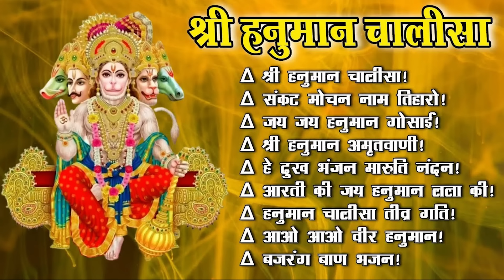Hanuman Chalisa Bhajans ! श्री हनुमान चालीसा ! संकटमोचन हनुमान अष्टक ! गुलशन कुमार हनुमान चालीसा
besthindisongs kumarsongs hindisadsongs बॉलीवुडदर्दभरेगीत allbollywoodsonganew kumarsongs Hanuman Chalisa Bhajans ! श्री हनुमान चालीसा ! संकटमोचन हनुमान अष्टक ! गुलशन कुमार हनुमान चालीसा \ All Credit Goes to the Right Holder Song Credit Shree Hanuman Chalisa Singer - Gulshan Kumar *Aa Lout Ke Aaja Hanuman Singer Naresh Raina Composer - Raj Malkania *Aaj Mangalvaar Hai Singer - Naresh Raina Composer Raj Malkania*Mera Bajrang Bala Singer - Harmeet Singh Composer - Harmeet SinghLyrics - Krishan*Sanjivani Booti Lene Chale HanumanSinger - Harmeet SinghLyrics - Krishan Dayma*Bajrang Bali Meri Naav ChaliSinger - Naresh RainaMusic - Raj Malkania*Bolo Jay Shree RamSinger - Arjun Sharma*Hridya VirajeSinger - Arjun Sharma*Bhakton Avadh Puri ChaloSinger - Surinder Sehaj*O Bala JiSinger - Surinder Sehaj*Shri Ram Sang Sada HanumanSinger - Surinder Sehaj*Shiv Shankar Ko Jisne PujaSinger-Anuradha Paudwal*Ashutosh Bhole BabaSinger-Tarun Rishi*Shiv Kailashi Singer-Tarun Rishi*Tu Hi Dharti Tu Hi AmbarSinger-Shyam Ladla Sukhbir*Oh Mere Shambhu ShankraSinger-Bharat Rana*Ashutosh Shashank ShekharSinger-Tarun Rishi*Namo Namo Shiv Omkara Singer-Tarun Rishi*Bhang Ka RagdaSinger-Arjun Sharma*Barat Bholenath Ki Singer-Surinder SehajShiv Ka Bhajan TuSinger-Surinder Sehaj*Aab To Bhole NathSinger-Surinder Sehaj 90's Songs, Best Bollywood 90's Songs || Audio Jukebox Hindi Sad Songs | 90's Unforgettable Golden songs | 90's Evergreen Romantic Hits | Indian Classic Top romantic hindi songs old 10 hits love indian romantic collection, Top 10 90's Songs Lata Mangeshkar, lag ja gale, 80's song, romantic song, hit song, old song, yaadein song, lata hits, 70's song, forever song, forever hit, Lata songs, old hindi songs, choom loon honth tere, kisi pe dil agar aa jaye, aisa kabhi hua nahin, mausam pyar ka rang badalta rahe, tumko mere dil ne, dekha jabse tujhe jaane jaana, tum dil walon ke aage, chalo kahin aur chalte hain, evergreen hindi songs, 80's romantic songs, खन्ना के गाने, rekha and rajesh khanna song, Old Hindi Songs, Ek Pyar Ka Naghma Hai, Tum Aa Gaye Ho, Kanchi Re Kanchi Re, indian songs, old songs, old indian songs, Lata Mangeshkar songs, Lata Mangeshkar, Lata Mangeshkar hits, Lata Mangeshkar film songs, Lata Mangeshkar evergreen songs, 90s hit songs, Evergreen song, सदाबहार हिन्दी पुराने गाने, Lata Mangeshkar Romantic Songs, old hindi songs, lata mangeshkar hit song, मोहमद रफ़ी के दर्द भरे गाने, किशोर कुमार सॉंग्स, jukebox Songs, old hit song, lata mangeshkar old songs, sadabahar song, Bollywood songs, lata mangeshkar song, 90s songs, Lata Mangeshkar Romantic songs, लता मंगेशकर के दर्द भरे गीत, लता मंगेशकर के पुराने गाने,सदाबहार हिन्दी पुराने गाने, 90s bollywood hit songs, 80s hindi hit songs, evergreen hit song, रोमांटिक हिन्दी हिट गाने, Lata & Rafi Hit Song, Lata & Kishor Hit songs, हिन्दी हिट गाने, बॉलीवुड पुराने गाने, hindi old songs, Best of lata Mangeshkar, hindi Jukebox Song, मोहम्मद रफ़ी के दर्द भरे गीत, old is gold, हिट ओफ लता मंगेशकर, लता मंगेशकर के सुपरहिट गाने, kishore kumar, lata, asha bhosle, hindi film, movie, bollywood, indian, mohammad rafi hit songs, mohammad rafi songs, Evergreen Classic Songs, Best of Mohammad Rafi, mohammad rafi sad songs, old hindi songs, classic songs, old songs, rafi lata duets, aasha rafi duets, asha rafi hit songs, mohd rafi songs, jukebox, aane se uske, hindi songs, melodious songs, bollywood songs, superhit songs, rafi lata duets hit songs, mohammad rafi and lata mangeshkar hit songs, mohammad rafi and lata song, mohammad rafi and lata hindi song, rafi sahab lata ke gane, mohammed rafi hits, lata mangeshkar hits, yeh dil tum bin kahin lagta nahin, jo wada kiya woh nibhana padega, aaja teri yaad aayi, mere mitwa mere meet re, mere pyar ki awaz pe chali aana, aya sawan jhoom ke, sheher mein charcha hai, wada karle sajna tere bina, aashaon ke sawan mein, tere mere yarane ho, chala bhi aa aaja rasiya, main bairagi nachoon gaoon, gori ke haath mein jaise ye challa, uth neend se mirzia jaag ja, valentine romantic hindi songs, पुराने बॉलीवुड गाने, Mohammad rafi songs, Hindi Romantic Songs, 70s hit songs, 80s hit songs, evergreen classics songs, Romantic Songs, 90's old songs 90's top 10 Songs 90's Evergreen songs 90's Romantic songs 90's Sad songs 90's Superhit Songs 90's Most popular song 90's Special song 90's के सदाबहार गाने 90’s ke sadabahar gaane अलका याग्निक के हिट गाने 90’s alka yagnik songs Alka yagnik hit songs Udit narayan hit songs Kumar sanu hit songs Mohammad aziz songs Anuradha paudwal songs 90’s कुमार सेनू के गाने 90’s उदित नारायण के गाने 90’s मोहम्मद अजीज के गाने 90’s अल्का याग्निक के गाने किशोर कुमार के गाने Lata Mangeshkar hit songs Mohammad rafi hit songs